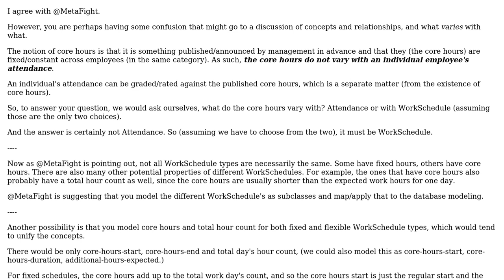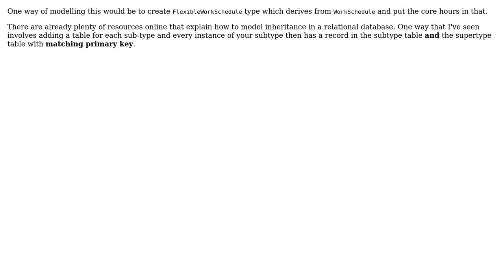Software Engineering: Where Should I put data related to more than one entity? (2 Solutions!!)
Software Engineering: Where Should I put data related to more than one entity?

With thanks & praise to God, and with thanks to the many people who have made this project possible! | Content (except music & images) licensed under CC BY-SA | Music | Images & others | With thanks to user MetaFight user Erik Eidt user Anyname Donotcare and the Stack Exchange Network Trademarks are property of their respective owners. You are responsible for your own actions.